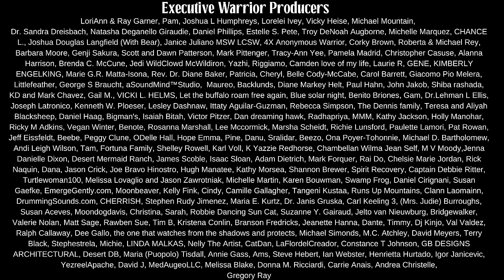They Are Not Holy People. Navajo Teachings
This video made free by our wonderful Warrior Producers.

The Holy People are not of this realm. Many times people want to know if they are one of the Holy People. Or if someone they know is one of the Holy People.

In the traditional teachings of our Navajo People the Holy People are not here. They can and do visit but they are not surface people like Humankind.

There are many titles that people associate with “Holy” but according to the traditional teachings these titles may be good but they are not Holy People